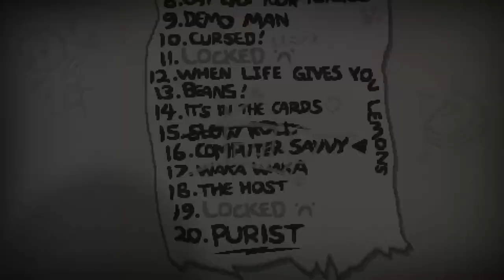The Binding of Isaac: Rebirth | RUN #44 | Reto 16 superfácil | Comentado en español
Este es un run (una partida) del juego "The Binding of Isaac: Rebirth". Reto 16, posiblemente el más fácil de todos.